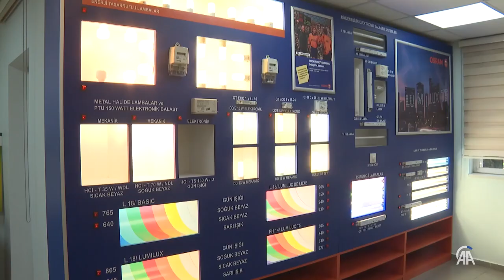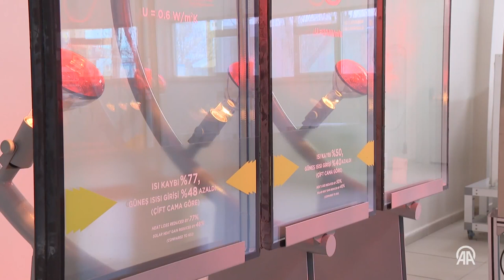Enerji Verimliliği Eğitim Tesisi'nde 15 yılda 10 bin kişi eğitim aldı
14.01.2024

Enerji ve Tabii Kaynaklar Bakanlığı Enerji Verimliliği ve Çevre Dairesi Başkan Vekili Bilal Düzgün, 2009'dan bu yana Enerji Verimliliği Eğitim Tesisi'nde 10 bin kişiye enerji yöneticiliği eğitimi verildiğini söyledi